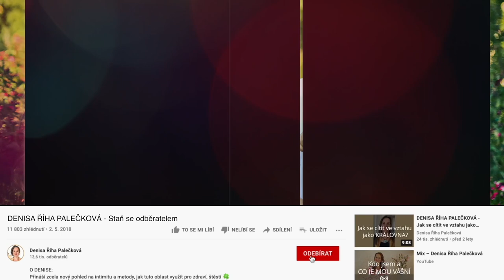DENISA ŘÍHA PALEČKOVÁ - Balancujeme na hraně rozvodu... co s krizí v partnerském vztahu?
💖 Přáli byste si s partnerem opět zažívat, jak to mezi Vámi jiskří?
💖 Cítit, jak se jeden na druhého těšíte?
💖 Chtěli byste, aby Vaše milování bylo šťavnaté a plné vášně?

Právě to je náplní našeho nového, hlubokého a intenzivního pětidenního kurzu určeného partnerským dvojicím 🧲 LÁSKA & POLARITA (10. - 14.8. na Váňově statku)

Podpoříme Vás:
💑 abyste se cítili opět zamilovaní jeden do druhého,
💑 abyste nezávisle na tom, jak jste spolu dlouho, cítili opět tu chemii mezi Vámi.

Přijeďte podpořit Vaší partnerskou intimitu, vášeň i vzájemnou lásku na kurz

Nebo přijeďte na víkendový 💑 RETREAT PRO PÁRY na Váňův statek (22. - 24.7. nebo 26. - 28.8.)

Dozvíte se:

👉 Jak komunikovat, abyste si skutečně rozuměli, a aby muž ženu skutečně slyšel,
👉 jak transformovat hádky v porozumění,
👉 jak proměnit rutinu a překážky v sexu v milování vytvářející lásku a radost,
👉 jak může muž milovat ženu i s jejími "temnými" emocemi,
👉 jak se dotýkat ženy a jak muže,

Program bude opět veden srozumitelnou, přímou a praktickou formou s důrazem na využití v každodenní životě.

Zamilujte se znovu (nebo ještě více) do svého partnera na víkendovém kurzu